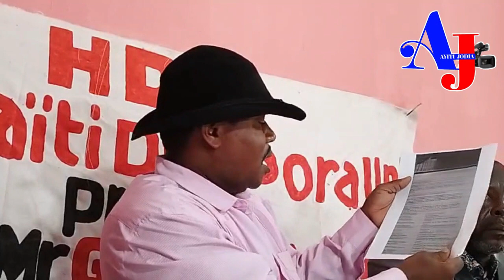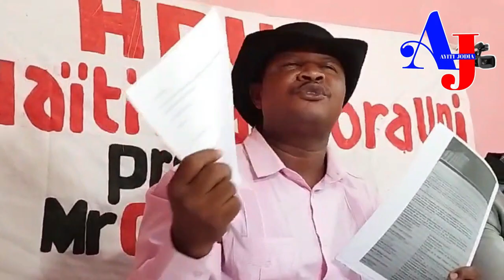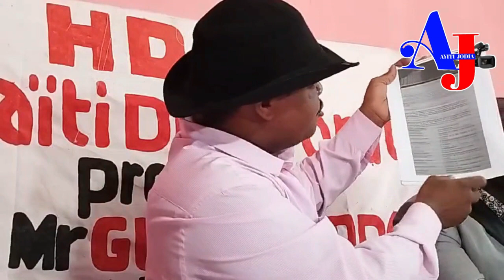Men koze! Rosemond Jean fini aK manb konsèy la yo... Li fè konnen ke se yon konsèy krèy konsèy la ye